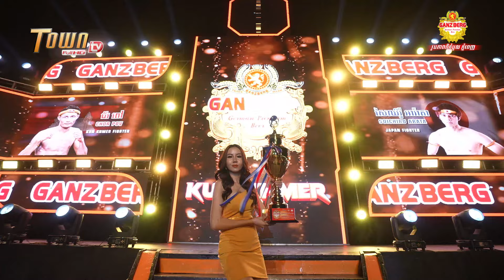ជ័រ ពៅ (CHOR POV) 🇰🇭 Vs 🇯🇵 សៃឈីរ៉ូ អារ៉ាតា (SOICHIRO ARATA)